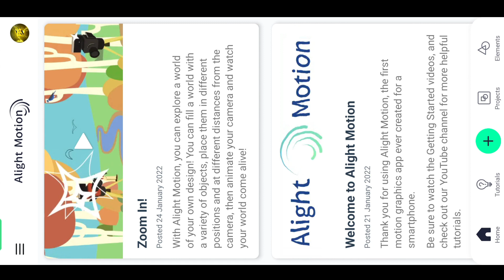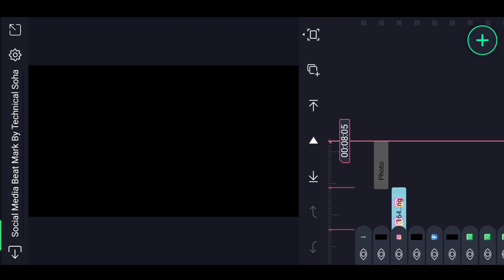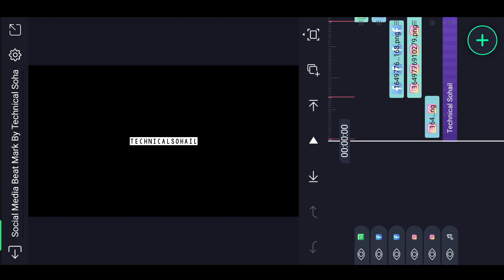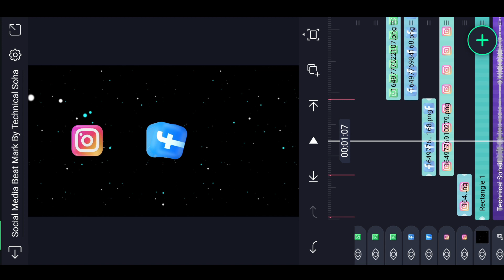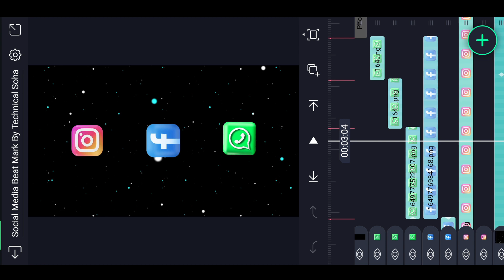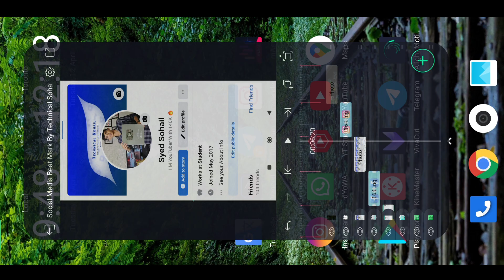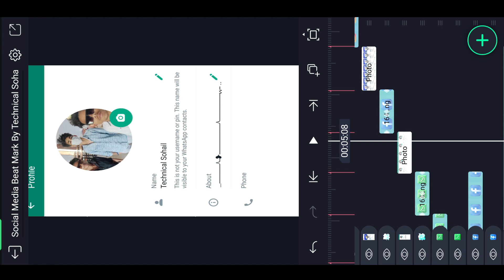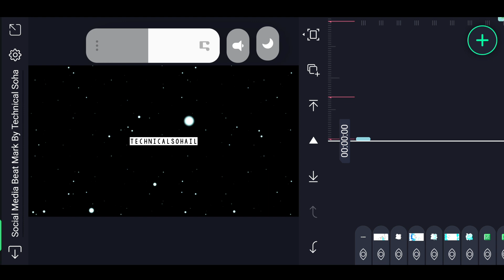Social Media Instagram WhatsApp Facebook Status Editing In Alight Motion | Social Media Profile Edit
Best Tutorial 🔥

××× LINKS

*QUERIES SOLVED 🔥

Technical Sohail. 🔥